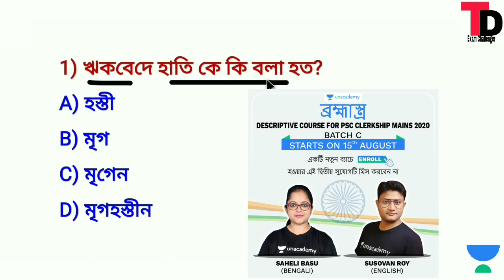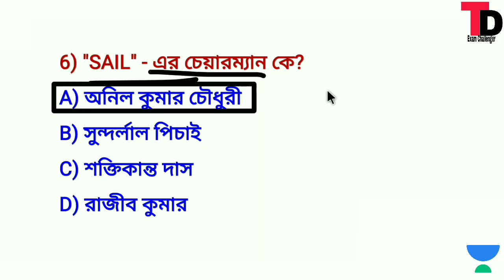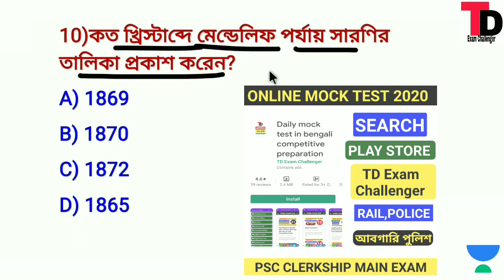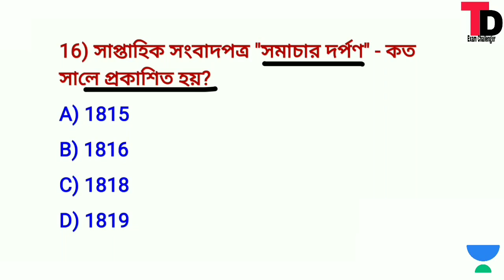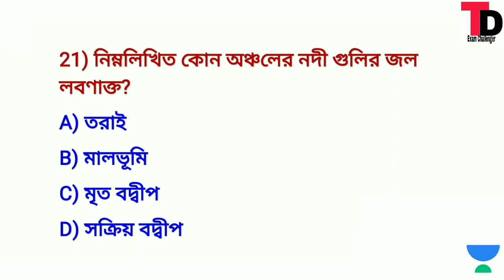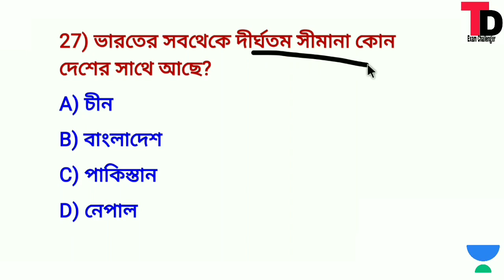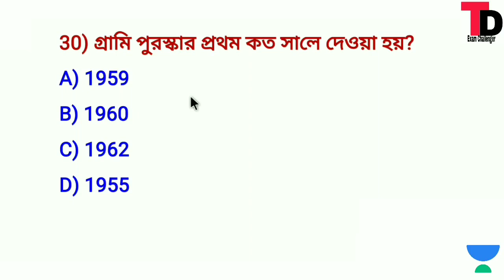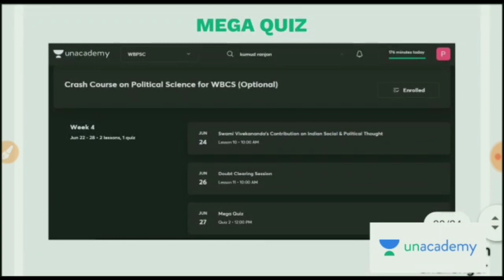Excise/WBP2020/KP2020/Rail For কমন যোগ্য G.K মক টেস্ট প্রশ্নোত্তর #16